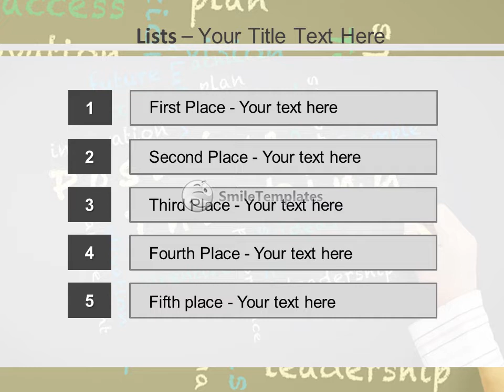Positive thinking concept and other related words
To download this template in PowerPoint format (.pptx) please go If you want see some related templates on these theme, please go